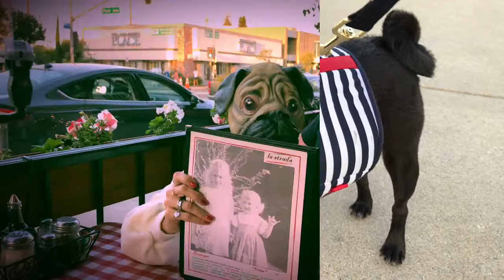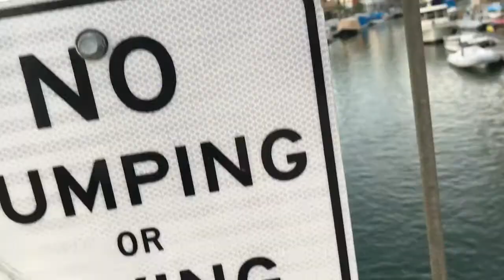Traveling with your dog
Katy Cable and her Pug, Olive show you around a perfect destination for a vacay with your dog, -none other than her hometown of Long Beach, CA